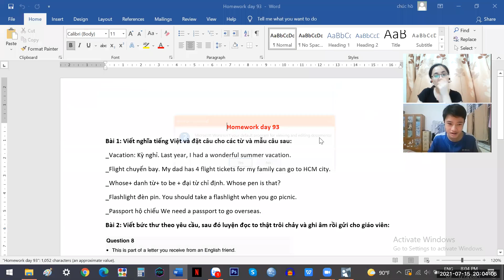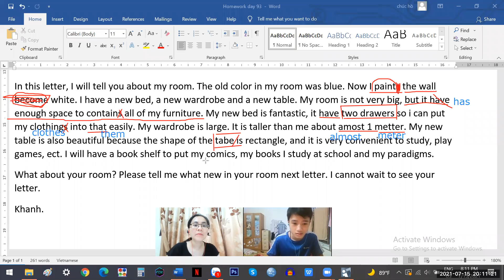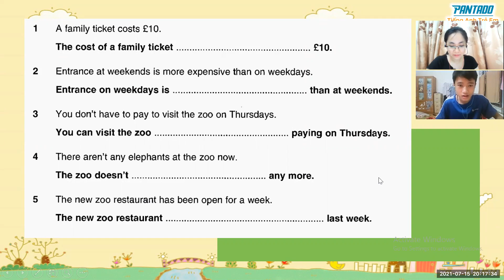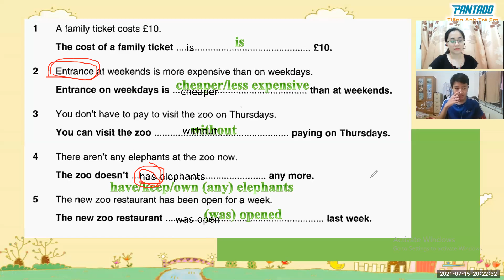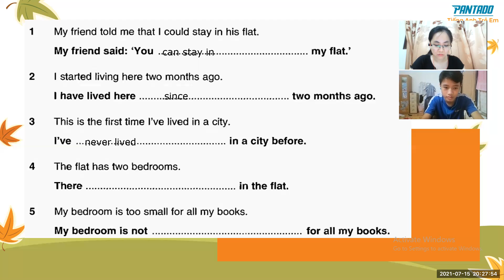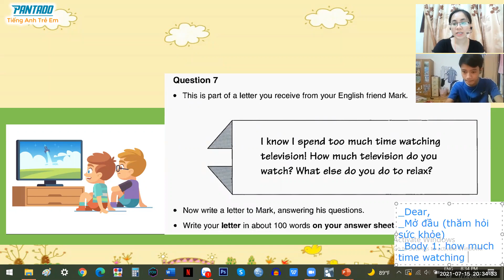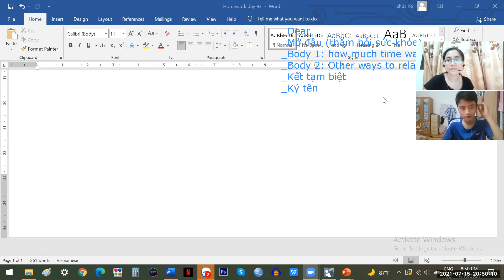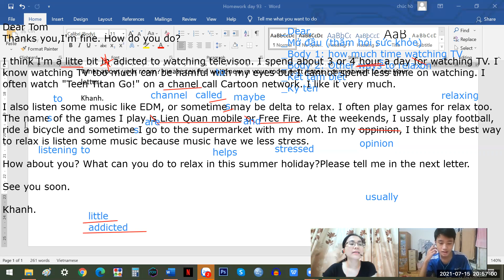PK2008031 Day 95 PET3 Writing Test 4 (16/7/2021)